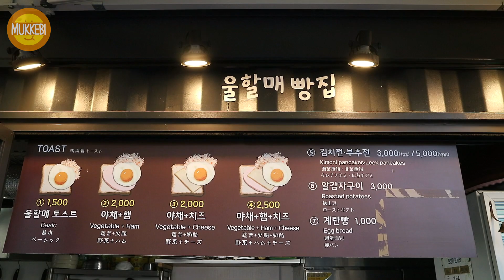Seoul │ Toast with Ham and Cheese │ Korean Street Toast │ Korean Street Food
Sinchon Boxquare, Seoul, Korea
Toast with Ham, Cheese and Vegetable │ 2,500 KRW